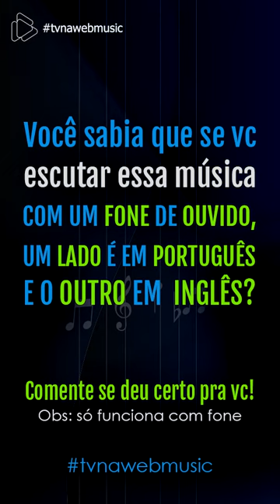tvnawebmusic Magia musical em inglês e português 😏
tvnawebmusic Que parada louca é essa, heimm? 😏